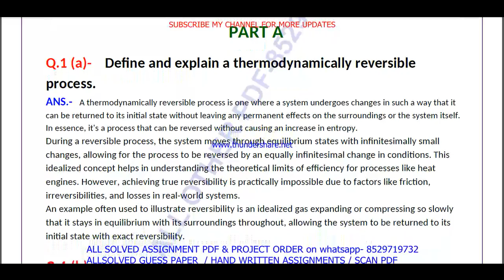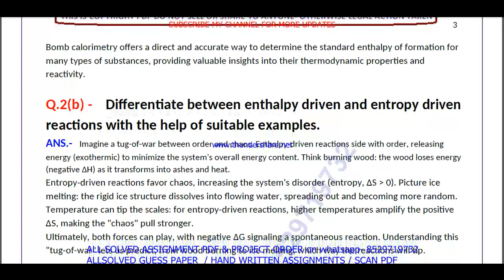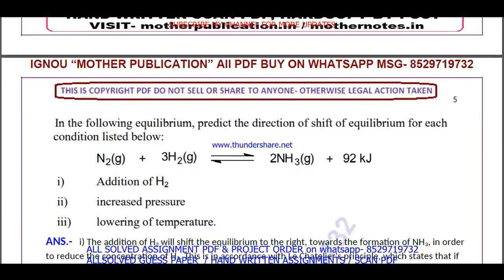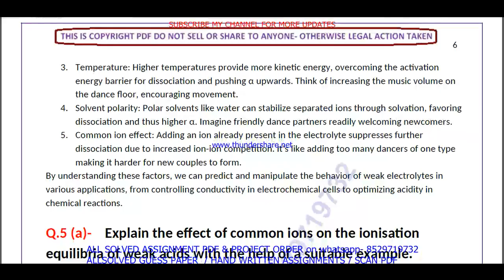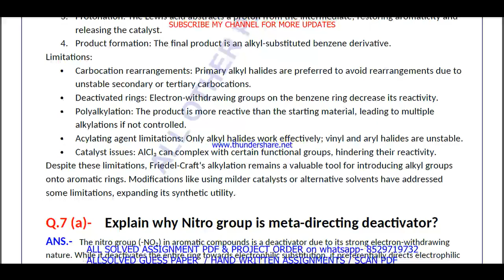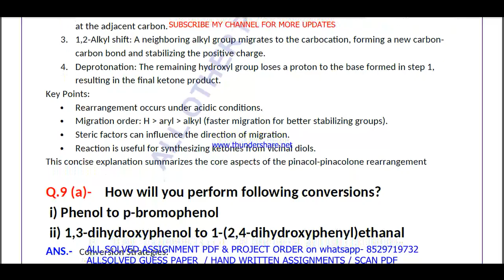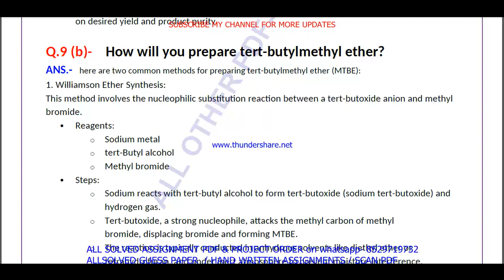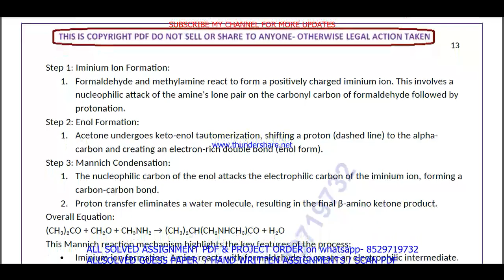bchct 133 solved assignment 2024 || bchct 133 solved assignment 2023-24 in English || bchct133 2024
bchct 133 solved assignment 2024,
bchct 133 assignment 2024,
bchct 133 assignment 2024 in English,
bchct 133 solved assignment,
bchct 133,
bchct133,
bchct 133 solved assignment 2023-24,
bchct 133 assignment 2023-24,
bchct 133 solved assignment 2024-25,
bchct 133 solved assignment 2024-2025,
bchct 133 assignment 2023-24 in English,
bchct 133 solved assignment in English,
bchct 133 solved assignment 2023-24 in English,
ignou bchct 133,
bchct 133 ignou assignment,
ignou bchct 133 solved assignment,
ignou bscg solved assignment 2023-24,
bchct 133 solved assignment in english 2023-24,

ignou bscg solved assignment in English,

ignou,

bchct 133 solved assignment 2024 in English,
bchct 133 free solved assignment,
ignou bchct 133 solved assignment 2023-24 in English,
bchct 133 handwritten assignment pdf 2023-24,
bchct 133 ignou assignment with answer,
bchct 133 assignment 2023-24 solved,

bchct 133 solved assignment 2024-25 in English,
bchct 133 solved assignment 2025,
ignou bchct 133 solved assignment 2024-25 in English,
bchct 133 solved assignment 2025 in English,